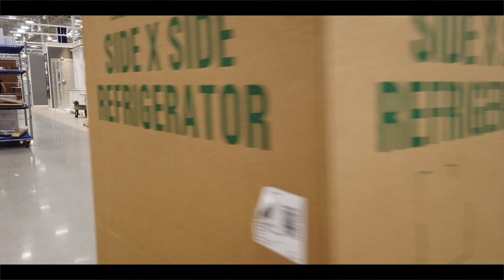1-Year-Old Goldendoodle "Aero" | Incredible Transformation | Fresno Dog Trainers